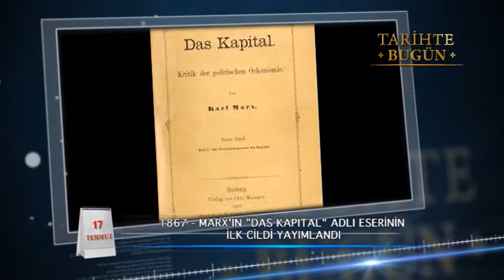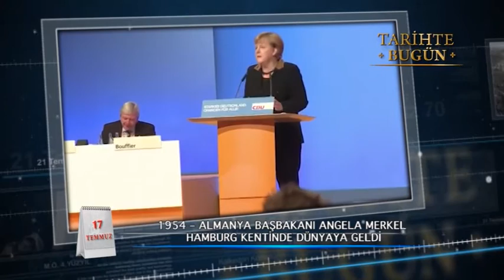Tarihte Bugün- 17 temmuz